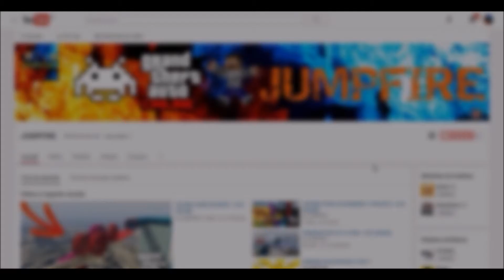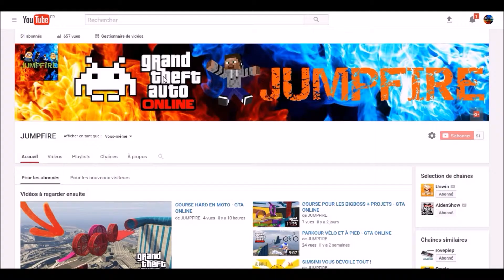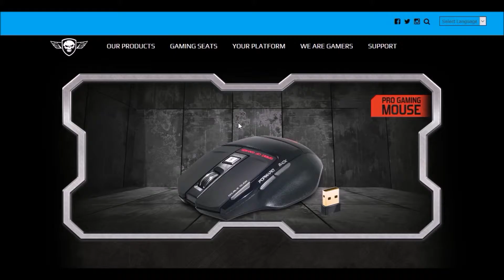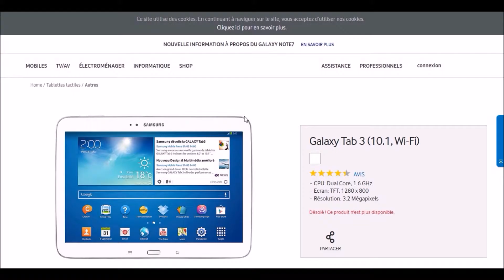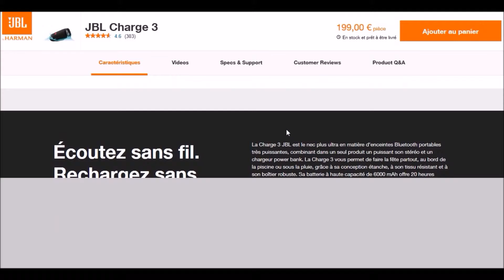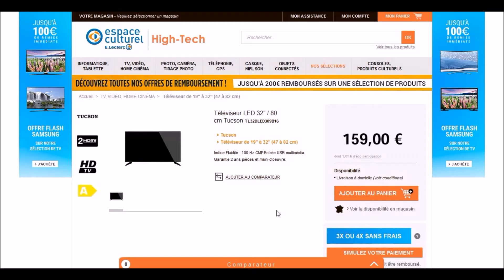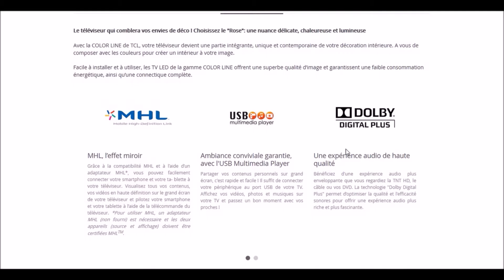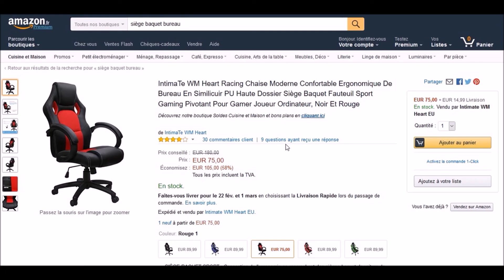SETUP 2017 JUMPFIR3 (PC)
SALUT A TOUS C'EST JUMPFIRE! ON VA FAIRE LA VIDEO SETUP!

C'EST UNE VIDEO VRAIMENT HISTORIQUE DONC N'HESITE PAS A LACHER UN LIKE!

CHAO! ET A LA PROCHAINE!